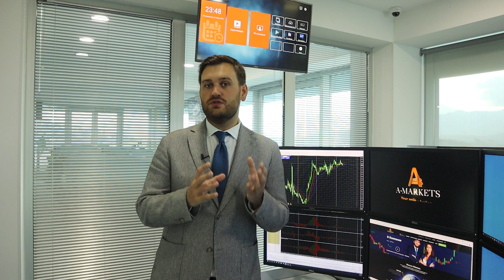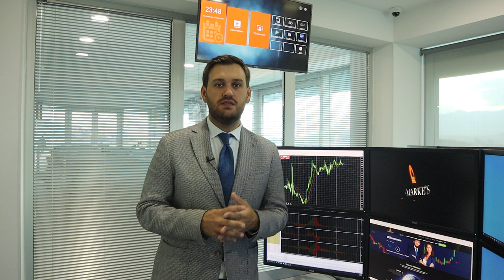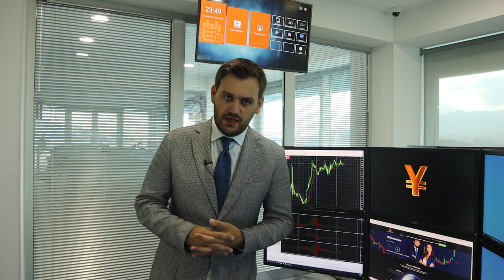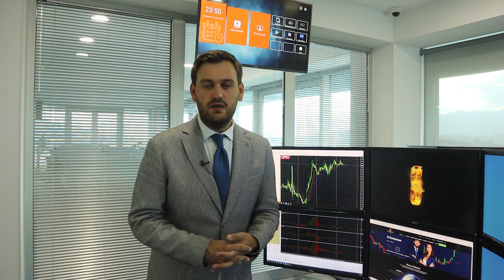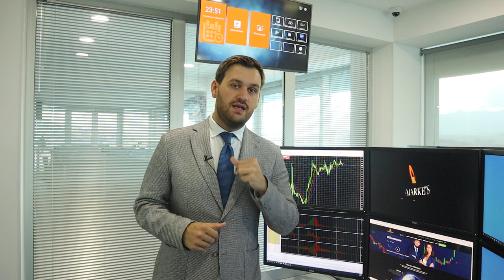Обвалят ли завтра доллар? | AMarkets